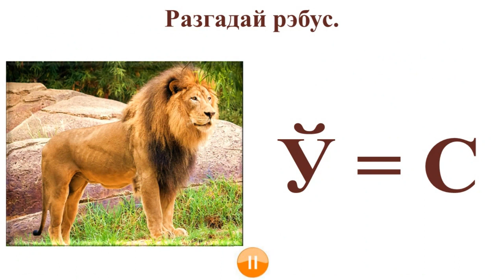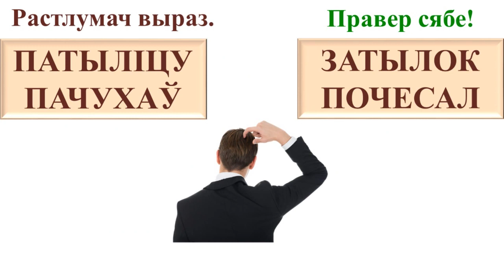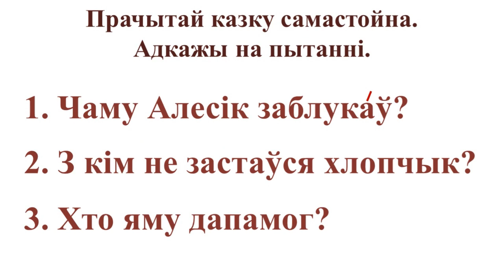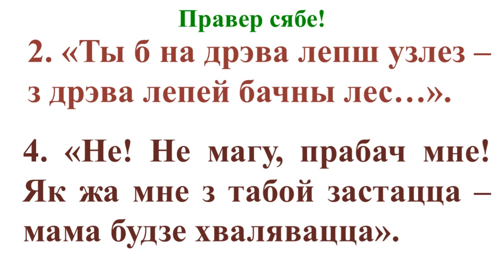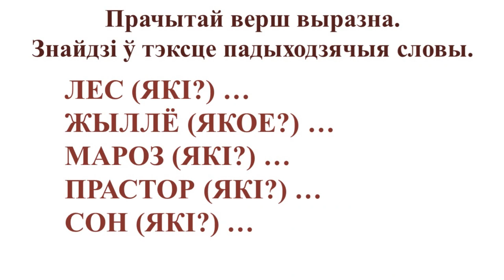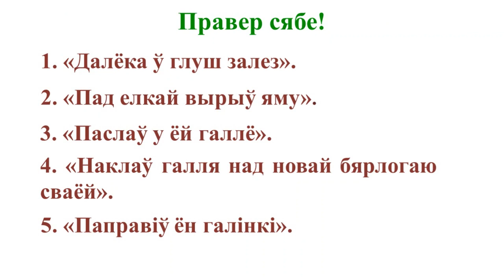Тема 11. «Эх, каб зналі мы лясную мову, колькі казак мы пачулі б новых!» (І. Муравейка).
«Эх, каб зналі мы лясную мову, колькі казак мы пачулі б новых!» (І. Муравейка). Г. Аўласенка. «Сказ пра тое, як Алесік заблукаў аднойчы ў лесе». Я. Журба. «Мядзведзь»